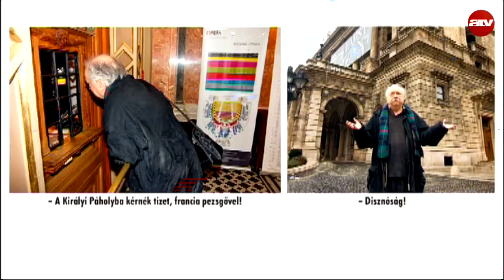Az elmúlt hét legérdekesebb politikai és közéleti eseményei képekben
A Start Plusz vendége Farkasházy Benedek főszerkesztő, hocipo.hu.